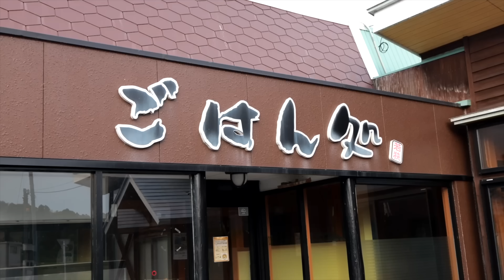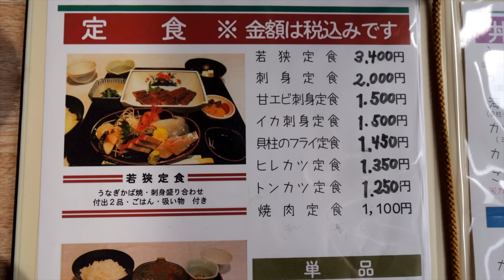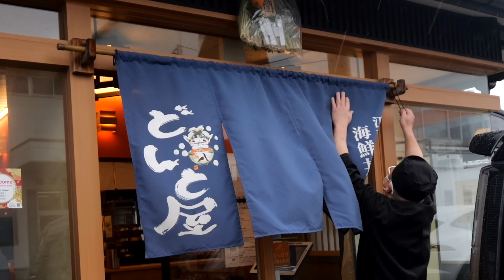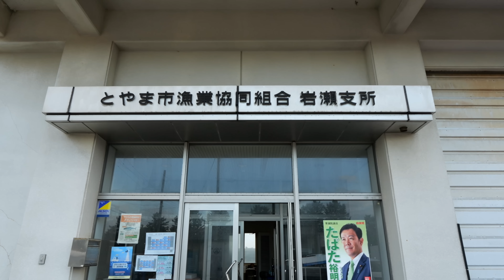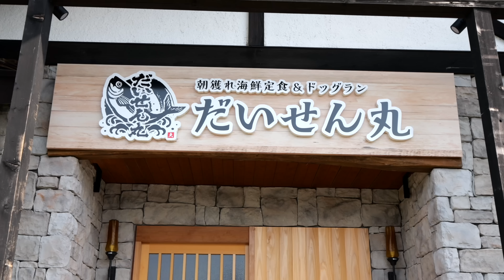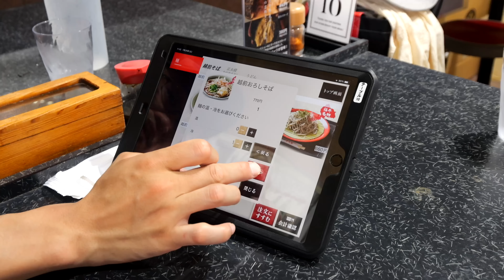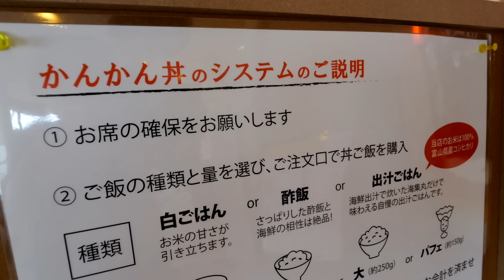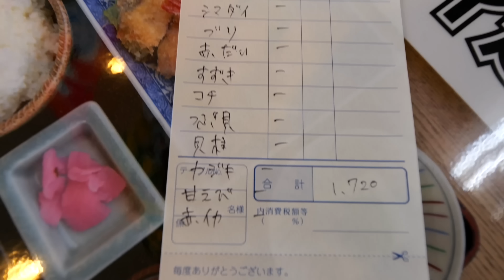驚異的な人気を誇るドライブイン食堂の爆売れカツ丼と最強海鮮丼丨北陸グルメ５選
北陸の海鮮食堂５選

00:00 - ドライブインやまだ
41:11 - どんと屋
1:01:20 - 朝獲れ海鮮定食だいせん丸
1:26:09 - 東尋坊正太楼
1:57:56 - 【閉業】海集丸

住所　福井県三方上中郡若狭町成出２２−１−１

住所　福井県敦賀市蓬莱町１４−１６

住所　富山県富山市八日町３

住所　福井県坂井市三国町安島６４−１−５５